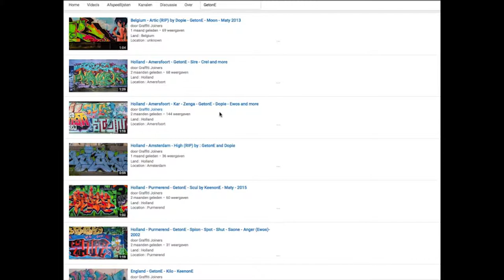France - Toulouse • Reso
Land : France
Location : Toulouse
Writers : Reso

Spray on